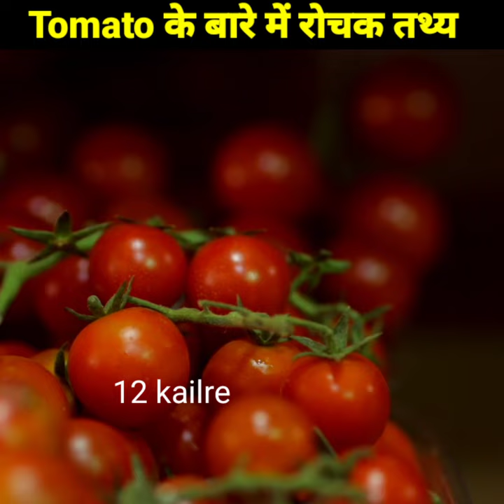Tomato के बारे में तथ्य । Amazing facts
amazing facts about tomato
interesting facts about tomato
facts about tomato in Hindi
facts about tomato

👉In this channel you will see shorts videos like amazing facts, interesting facts, knowledge facts, science facts

I will upload only one fact video everyday.

Time :  8 : 00 am and 8 :00 pm

Also you can press 🔔  icon.